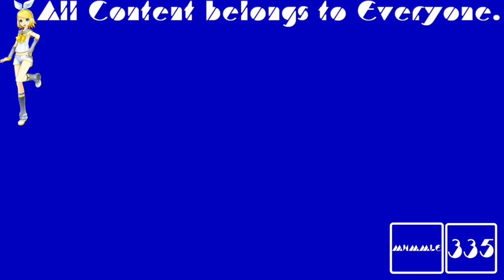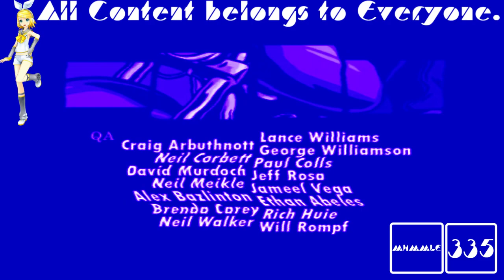(REQUESTED) GTA Liberty City Stories Opening Intro In Windy Wah Wah 2.0